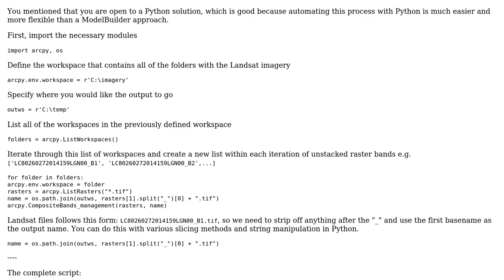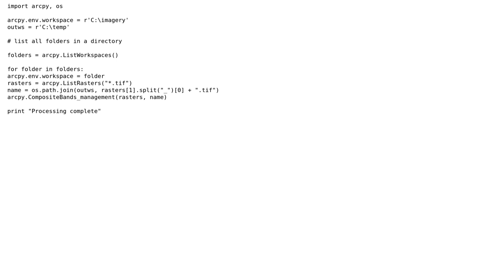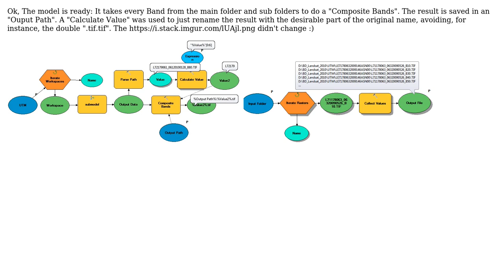GIS: Loop in ModelBuilder for compositing bands of multiple Images (3 Solutions!!)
GIS: Loop in ModelBuilder for compositing bands of multiple Images

With thanks & praise to God, and with thanks to the many people who have made this project possible! | Content (except music & images) licensed under CC BY-SA | Music | Images & others | With thanks to user Nxaunxau user Hornbydd user crianopa user Aaron and the Stack Exchange Network Trademarks are property of their respective owners. You are responsible for your own actions.